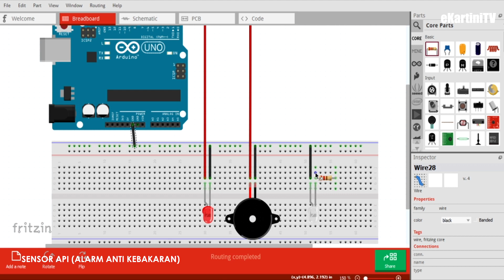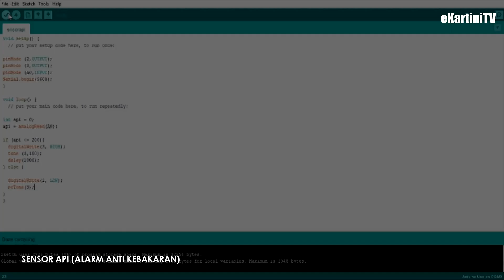SENSOR API (Alarm Anti Kebakaran)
Untuk menghindari kecelakaan kerja akibat adanya interaksi benda yang mudah terbakar, penggunaan alarm anti kebakaran menjadi solusi antisipasi sebagai penunjang dalam tindakan pertolongan pertama.

Equipment :
- Flame Sensor (2 Channel)
- Buzzer
- Led (Indikator)
- Resistor
- Kabel Jumper
- Breadboard
- Arduino
- Kabel USB Power
- Fritzing Software Schematic
- Arduino IDE Software For Programming